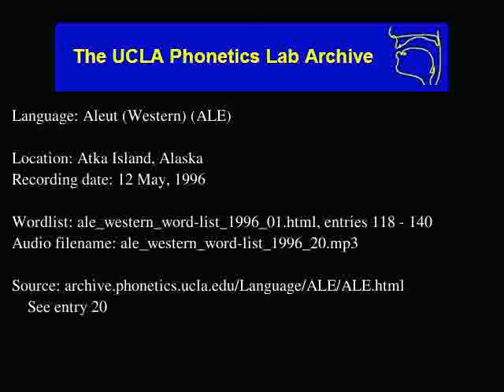Aleut audio: ale_western_word-list_1996_20